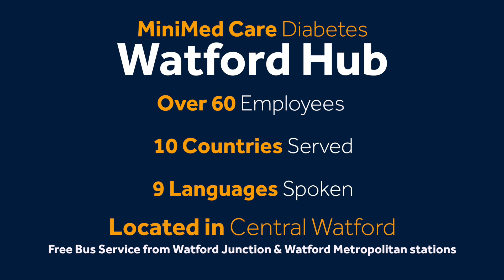Careers That Change Lives: MiniMed Care Diabetes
Hear directly from MiniMed Care employees about their roles and why they are passionate about what they do.